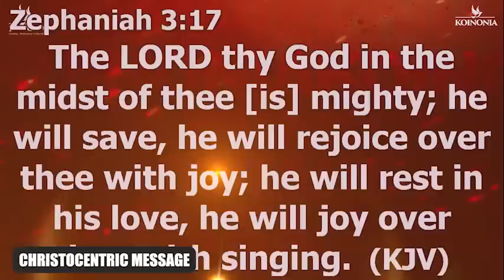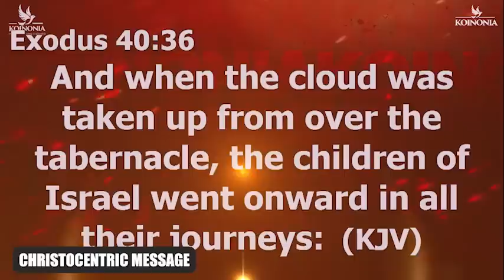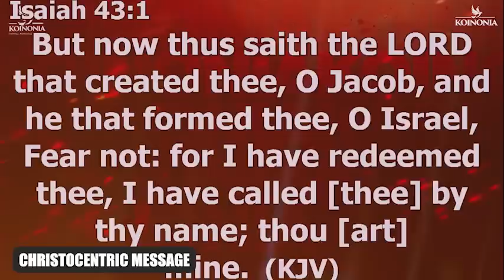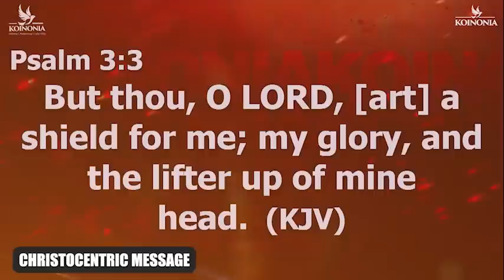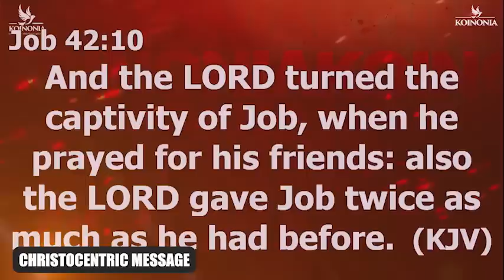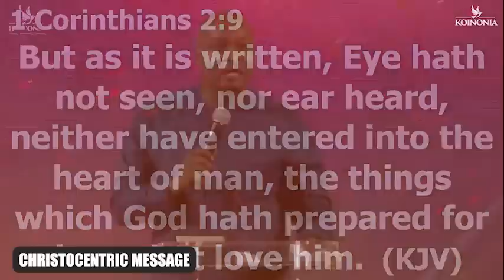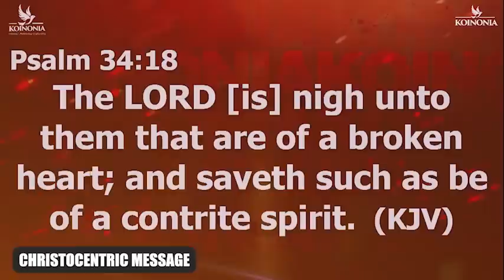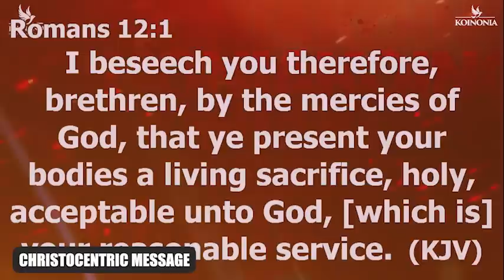THE MANIFEST PRESENCE OF GOD - APOSTLE JOSHUA SELMAN 2022 Koinonia Global